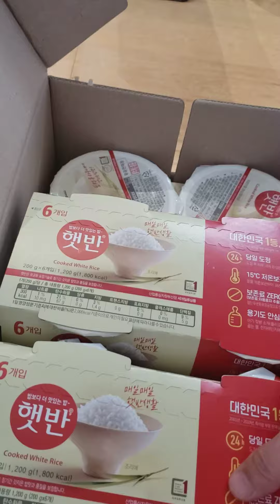자가격리박스 두번째 언박싱!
이번엔 진짜다! 이만한 구호물품(?) 본적이 있는가?!!!